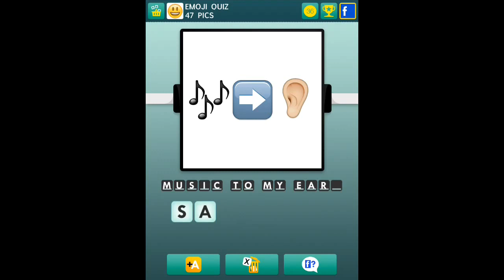100 Emoji Quiz - 26-50 Answers